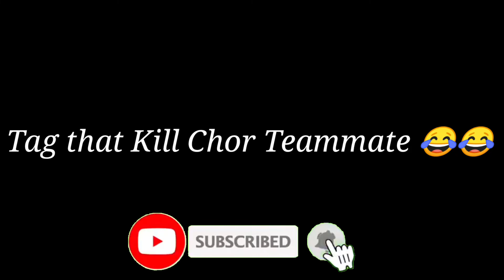Tag That Kill Chor Teammate 😂😂😂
Pubg Mobile Gameplay
Support me ❤️

About me:-
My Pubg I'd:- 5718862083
IGN:- T5・TÂRÙÑ

Instagram I'd:- t5_esports_gaming
Device:- Xiomi poco F1

I Am From INDIA and I Belong From A Middle Class Family And Still Struggle For My ACHIEVEMENT Hope You Guys Will Support Me So That I Can Be Support Everyone

CONFIGURACION PERFECTA para SAMSUNG A3,A5,A6,A7,J2,J5,J7,S5,S6,S7,S9,A10,A20,A30,A50,A70 // PUBG MOBILE